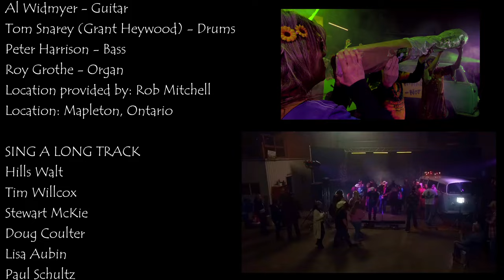"The Marijuana Song" | OFFICIAL MUSIC VIDEO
HAPPY 420! PEACE LOVE AND HAPPINESS.
The worlds much better when we're loving one another.